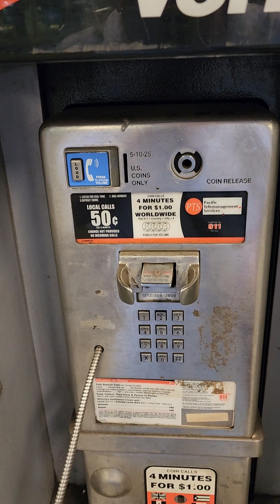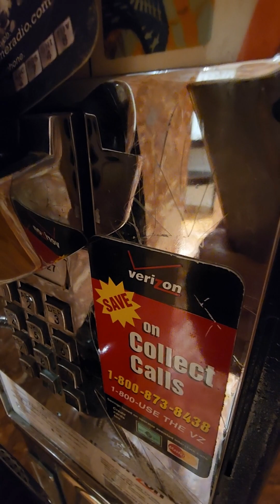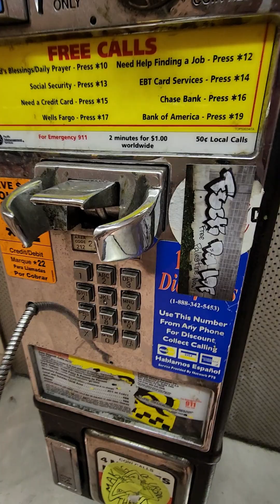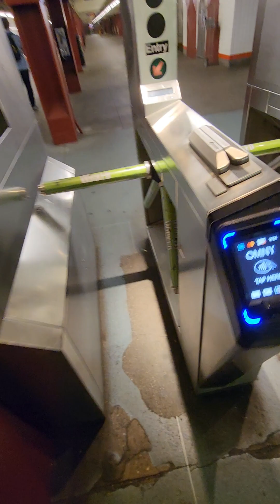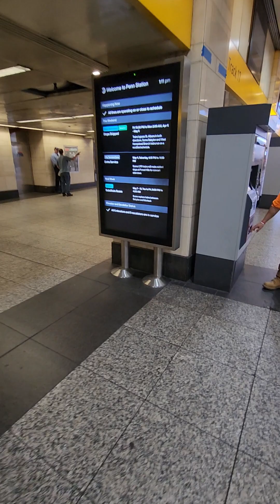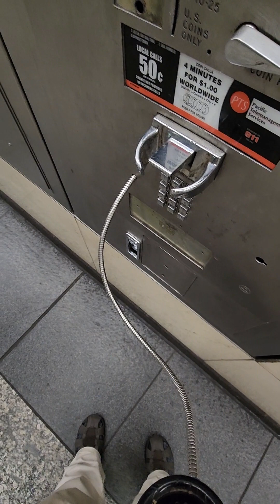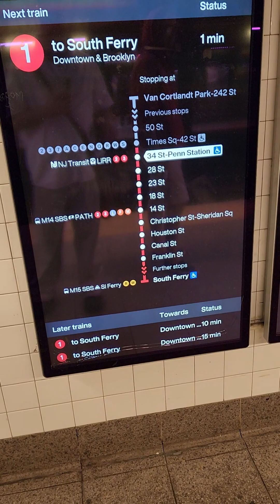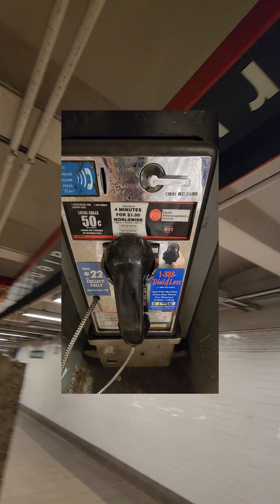May 1 2024 Payphone Stramble, With a Rare, Possibly Unique Photo of PRAY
This video revisits familiar territory, the payphones of Midtown Manhattan, but with a surprise. Locations include the 53rd Street/Lexington Ave. subway, Trump Tower, MoMA, Rockefeller Center, Penn Station, 14th Street/Union Square, and I guess that's it.

I've been working with a documentary filmmaker on a project involving PRAY, the legendary scratchiti artist whose religious etchings were said to be found on every single payphone in New York City during the 1970s and 1980s.

In this video I inject the only known photo of PRAY. This photo was both a revelation and a retroactively familiar image to me. She looked just like I imagined, but the detail of the residue on her thumb and index finger would never have occurred to me.

The Louis Armstrong doppelgänger at 17:01 is way sweeter than I remembered him in person while recording.

I also have a little this and that to say about the entirely unexpected revival of a relationship with a woman I last knew 33 years ago. She phoned me out of nowhere in March and we've been carrying on like old lovebirds ever since. I am still sorting it out. Everything seems the same but everything seems different, too.

I feel kinda bad about this video. I've had little time to do anything but short videos of late, and when I do attempt longer pieces I find that DaVinci Resolve no longer recognizes videos made with my Samsung phone. So I have to use OpenShot, another freeware program like Davinci Resolve. But unlike DaVinci Resolve I cannot get OpenShot to do what I want. The transitions in this are all horrible but I couldn't get them any other way with the time allotted to me for this stuff. I hope you don't hate it for its obvious productional shortcomings.